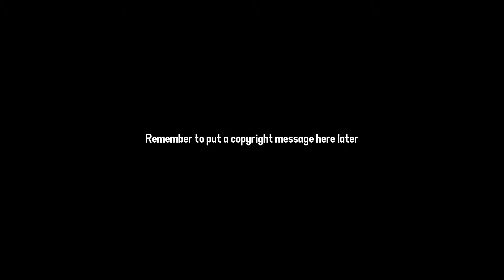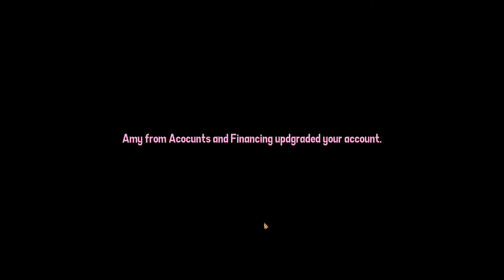Pizza Game | Episode #19 | Something Wicked (Chris Ending)